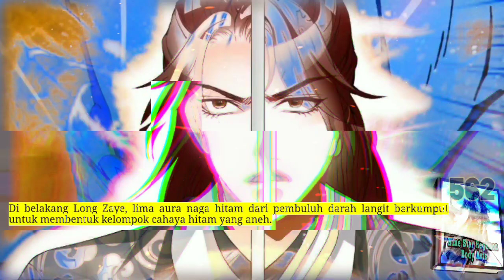Seni Tubuh Hegemon Bintang Sembilan season 562